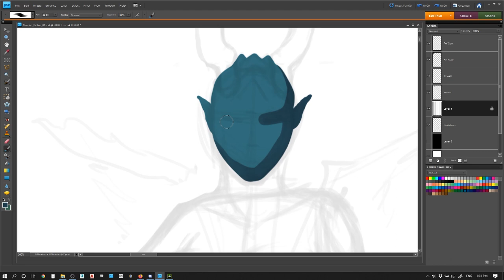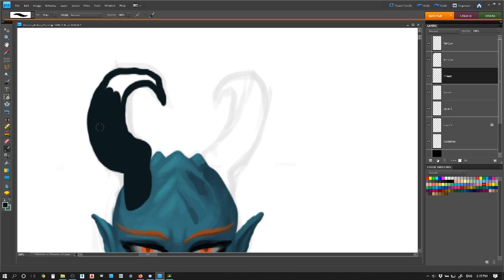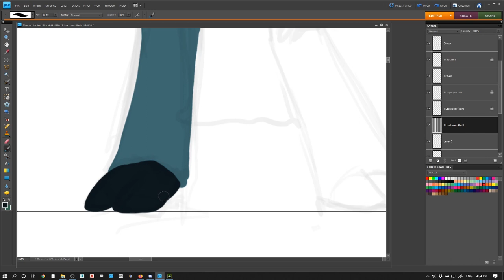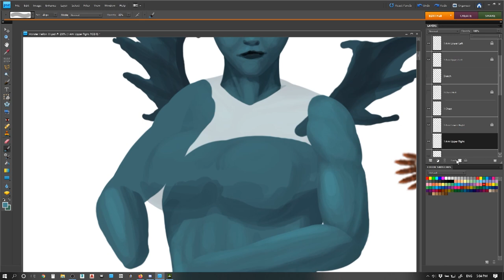[Hedon Artwork] Hellion Front Sprite Speedpaint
The character design that saved the gaming industry